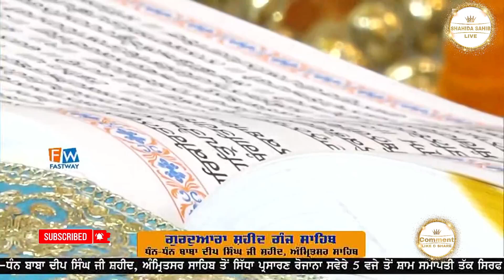DHAN DHAN BABA DEEP SINGH JI SHAHEED HUKMNAMA G: SHAHEED GANJ SAHIB, SRI AMRITSAR (03-07-2023)